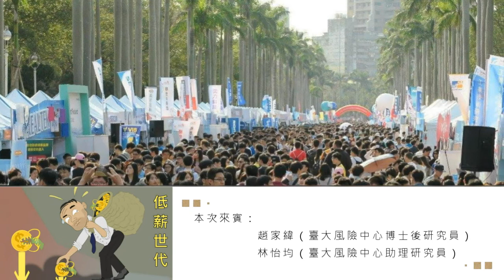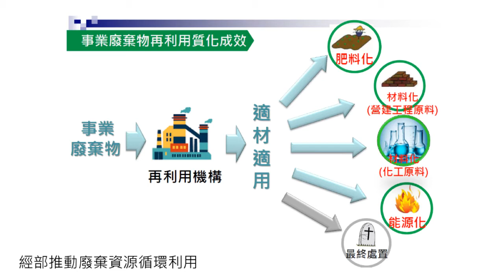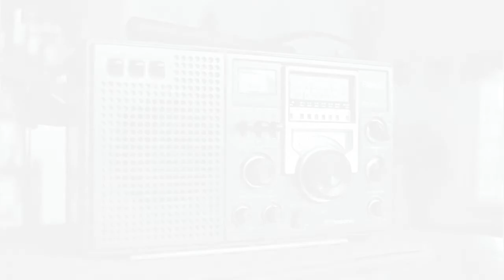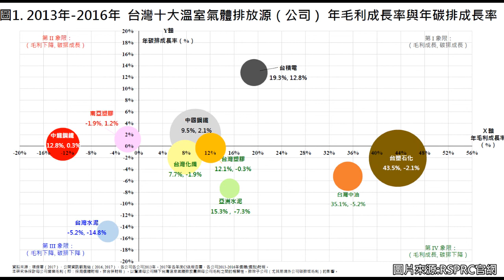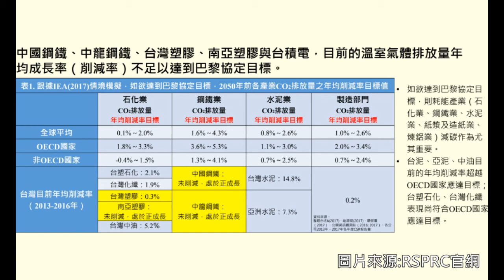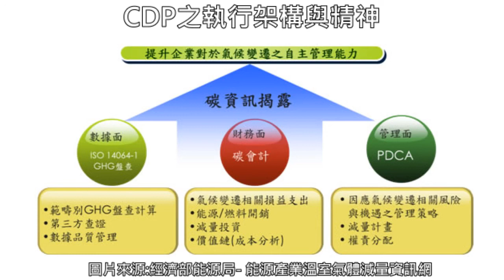如何許「薪酸青貧族」一個美好將來？臺大風險中心：創新的方向是...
你一定聽過「青貧」被用來形容年輕一代，但卻不知道「薪酸」程度是，國內近5年逾百萬專科以上畢業生，多達半數年輕人的月薪還不到35K；其中還有近兩成、換算近20萬人，只能以趨近22K的基本工資勉強度日。

你一定聽過「衛生紙之亂」的原因是廠商漲價，但卻不知道我們正在經歷「百年難遇的世界性通膨」，

依據麥肯錫全球研究院於《資源革命》（Resource Revolution）報告中分析，全球的實質物價在過去一百年中，

原本是呈現每年下降1%的趨勢，然而自2000年起，則卻逆勢上昇，且幅度近乎抵銷過往百年來因生產力進步所獲得的物價紅利。

並且，報告中直指，過去十年的通膨根植於兩個原因。

如何許「青貧」「薪酸」一個美好將來？從聚焦我們所經歷的「變革」與「臺灣的現況」說起，歡迎收聽！

歡迎收聽《觀點會客室》！

※受訪者：
趙家緯　（臺大風險中心博士後研究員）
林怡均　（臺大風險中心助理研究員）

●收聽方式：
1. 【網路收聽】：
2. 【手機收聽】：
下載「HiNet hichannel廣播」app→ 下載安裝後，搜尋「needsRADIO」，即可收聽。
3. 【中華電信MOD機上盒收聽】：
MOD首頁選「音樂廳」→「廣播」→「生活類」，選「needsRADIO」
【本節目由needs RADIO與台大風險社會政策中心 共同製播】